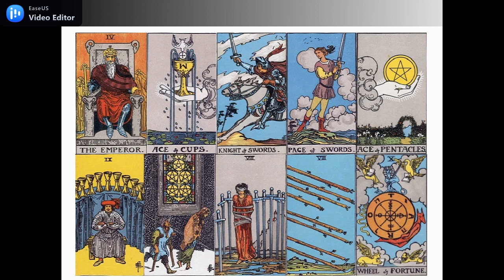TAURUS MINGGU KE 2 MEI 2021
GENERAL READING ASMARA / PERCINTAAN ZODIAK TAURUS MINGGU KE 2 MEI 2021
SEMOGA BERMANFAAT

PERSONAL READING VIA FB : RIA TAROT READER